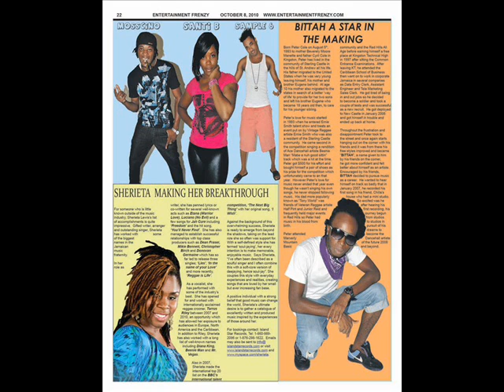MUSCHINO a.k.a QUICK COOK & SAMBONI - WINE UP